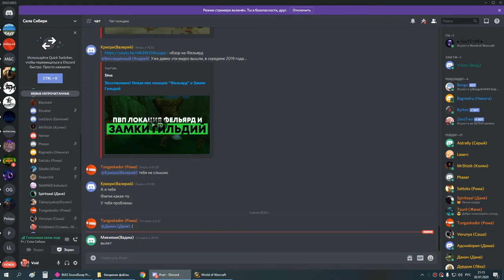3я часть цлк 25г мишка 02 07 20